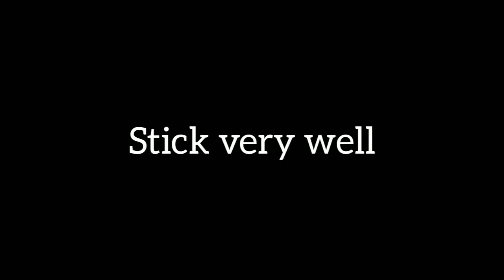DIY sticky notes at home /Hana's entertainment/no double sided tape